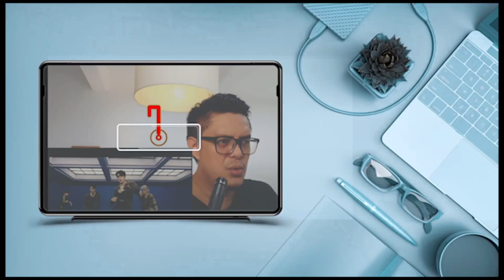NCT 127 (엔시티 127) - BRING THE NOIZE (Recording Ver.) | SOUND ENGINEER REACT